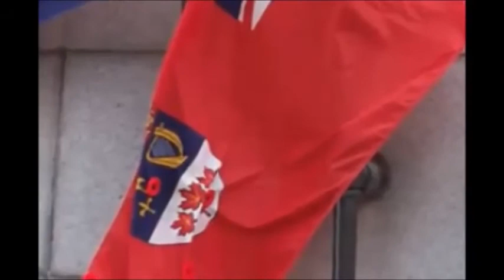Lolo & Scott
Just a short goodbye to a couple of friends